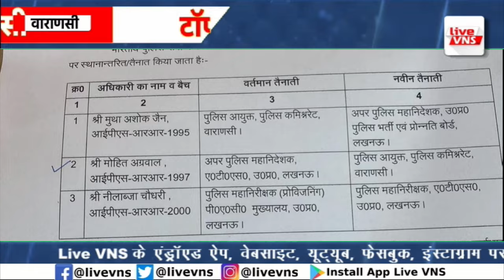वाराणसी की आज की 10 बड़ी खबरें - 11 मार्च 2024 - Varanasi Top 10 News। Live VNS